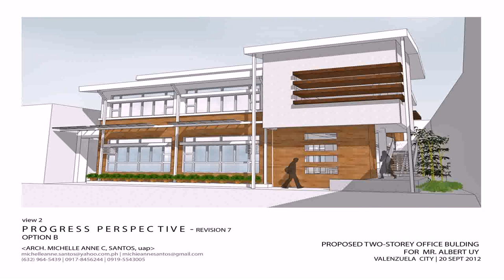Buy Car NY 5% DP